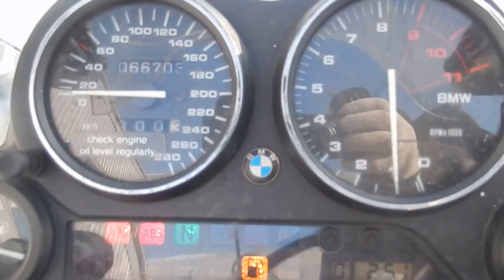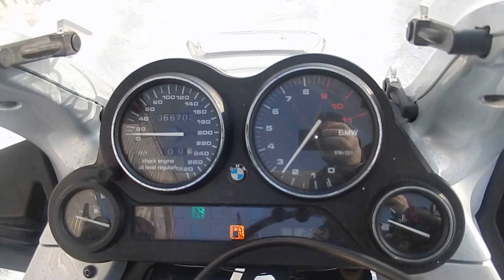B6590 BMW K1200RS